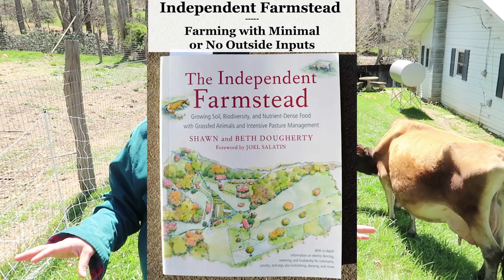COWS or GOATS? Which Dairy ANIMAL Is RIGHT FOR YOU?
Today we are discussing the advantages and disadvantages to dairy cows and dairy goats. Which one is right for you?

Want To Show Your Support For FREE?!!! Shop from this general link on Amazon.

Nourishing Traditions Cookbook:

Elliot Coleman:
Four Season Harvest

Thanks for joining us on our homesteading journey. We are a family of two parents and four kids and we decided to move out of town to found our own homestead / farmstead / family farm to grow our own organic food and raise our children in the best way we know how for child development and health.